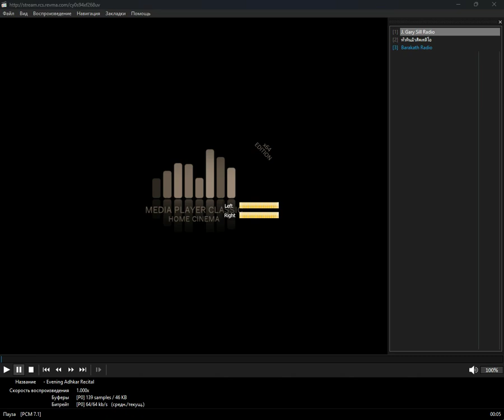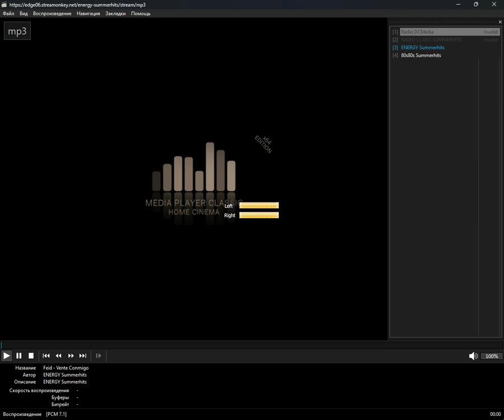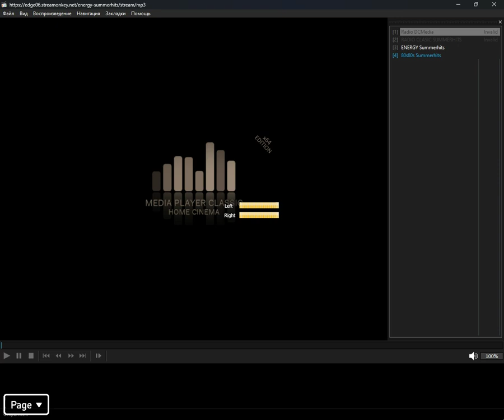+merged+ - summerhits (Media Player Classic Home Cinema) (25.10.2024)